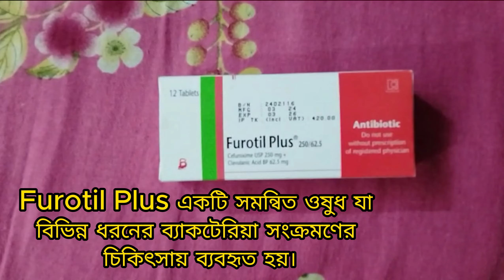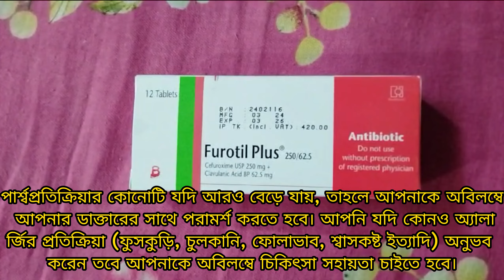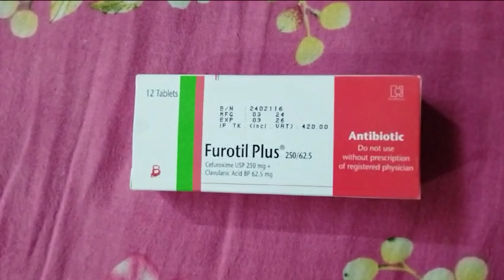Furotil Plus-এর গোপনীয় প্রাপ্তি ও প্রয়োজনীয়তা | আপনি কেন Furotil Plus-কে নিরাপত্ত মনে করছেন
Furotil Plus কিসের ঔষুধ | Furotil Plus কেন আপনি এটিকে নিরাপত্ত মনে করছেন বিস্তারিত জানুন

Furotil Plus-এর গোপনীয় প্রাপ্তি ও প্রয়োজনীয়তা! কেন আপনি Furotil Plus-কে নিরাপত্ত মনে করছেন। এই ভিডিওতে মেডিসিন সম্পর্কে জানুন।

Furotil Plus 500 mg Price in Bangladesh
ফিউরোটিল প্লাস ২৫০ এর কাজ কি
Furotil Plus 500 এর কাজ কি
ফিউরোটিল প্লাস ২৫০ এর দাম
Furotil 500 এর কাজ কি
ফিউরোটিল প্লাস সিরাপ
Furotil plus 500 bangla
Furotil plus syrup bangla

1. আপনি কেন Furotil Plus-কে নিরাপত্ত মনে করছেন
2. Furotil Plus-এর গোপনীয় প্রাপ্তি ও প্রয়োজনীয়তা
3. Furotil Plus কিসের ভাল, কেন আপনি এটিকে নিরাপত্ত মনে করছেন
4. Furotil Plus-এর গোপনীয় বিশ্লেষণ এবং উপযোগীতা
5. কেন আপনি Furotil Plus-কে নিরাপত্ত মনে করছেন: বিশদ বিশ্লেষণ